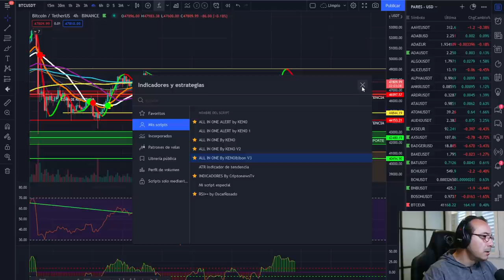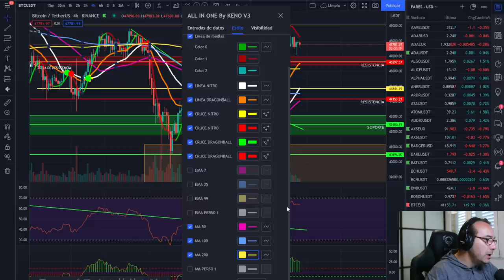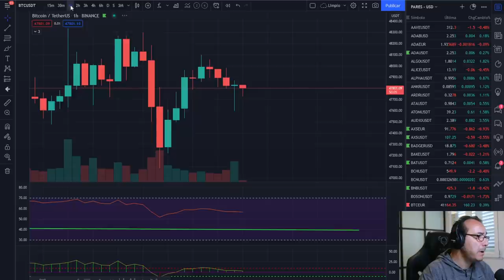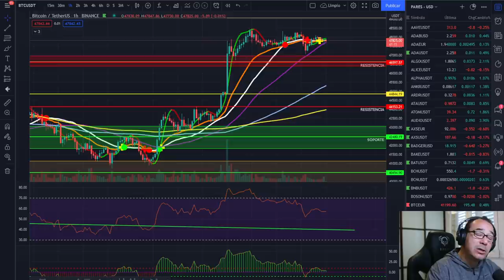🚀 BITCOIN 🏆🏆🏆 ¡ACTUALIZACIÓN ALL IN ONE V3!💰💰💰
EXCHANGES